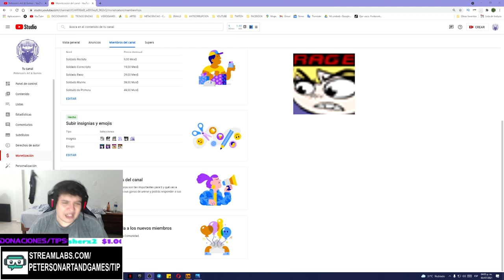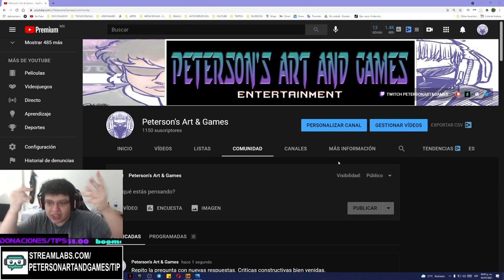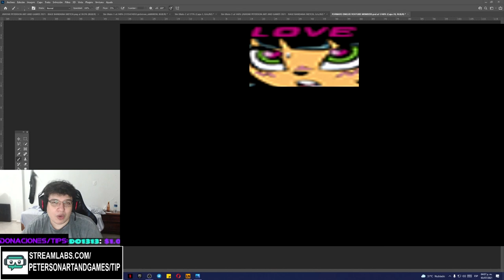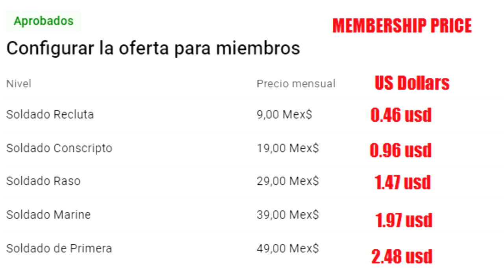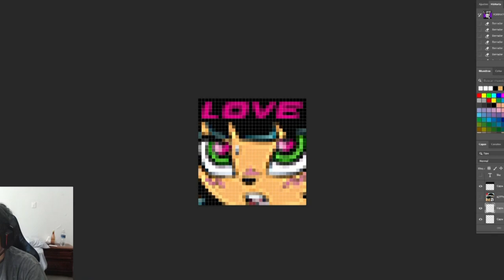ANUNCIANDO LA FUNCION MIEMBROS DEL CANAL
Anunciando la nueva función, por fin, de MIEMBROS DEL CANAL. Con ello pueden obtener insignias y avatares/emojis a cambio de una suscripción mensual al canal. También pueden pedirme en comentarios qué insignias y emojis les  gustaría que pusiera ó cambiara. Así como el nombre de los Niveles de Miembro. ¡Gracias por todo su apoyo!

Sorry most of my viewers are Spanish speaking people but you can always comment in English and I will answer you in English. Thank you! :D
Saludos, soy Peterson y soy un Dibujante y Gamer Mexicano (aparte de otras cosas como Ingeniero).